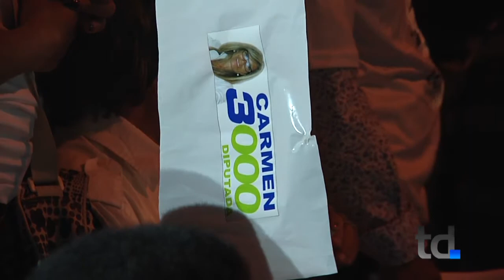LUIS SERGIO BOTANA DIPUTACION CARMEN TORT